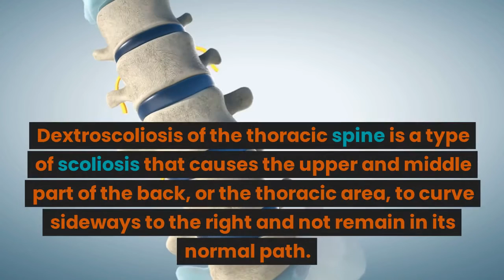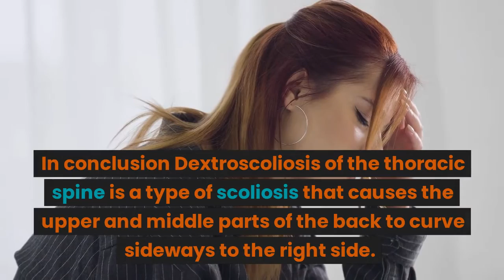Dextroscoliosis Of The Thoracic Spine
In this informative video, we discuss the causes and treatment options for dextroscoliosis of the thoracic spine, a condition that affects the curvature of the spine. You will also learn about some awesome exercises that can help alleviate symptoms and improve spinal health. Whether you're dealing with dextroscoliosis yourself or just want to learn more about this condition, this video is a great resource for anyone interested in improving their spinal health.